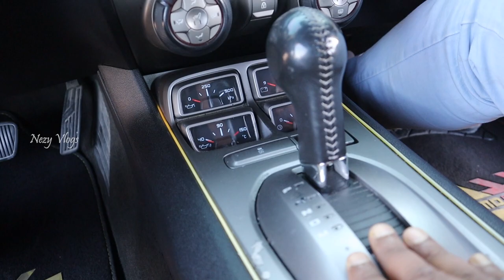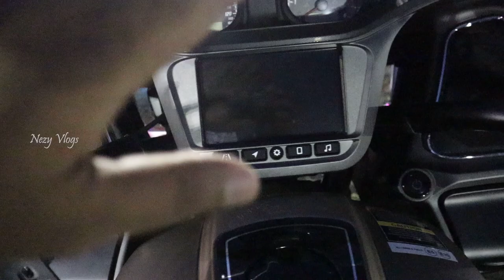Qatar Custom Show | Qatar Car show | Modified Car & Bike | Doha| Tamil Vlogs Qatar | Nezy Vlogs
We visited Qatar Custom Show , Hosted on Jan 14 , 15 , 16, Around 200+ Bikes and 200 + modified Car's. Every Car and Bikes was different.

Qatar Custom Show
Classic Car And Bike Show
Qatar Racing Club Car Show
Modified Car & Bike